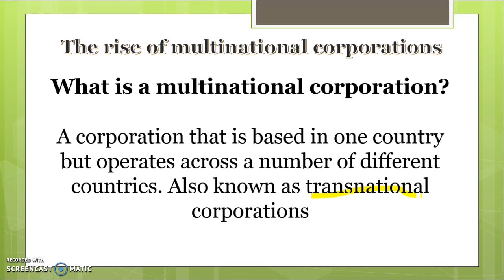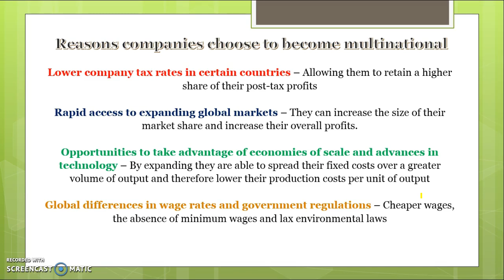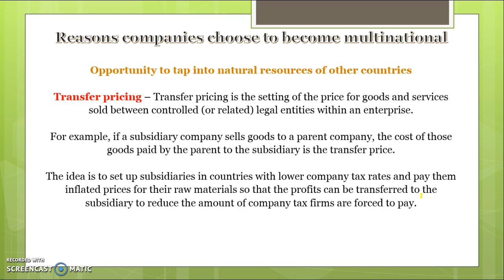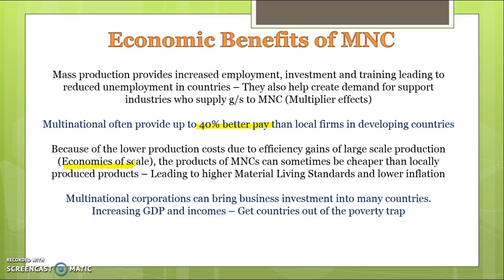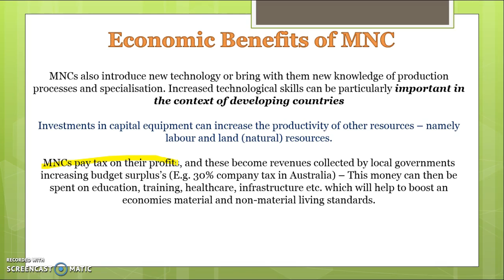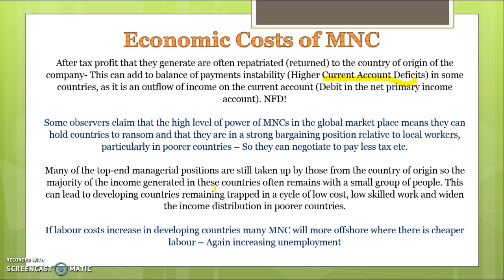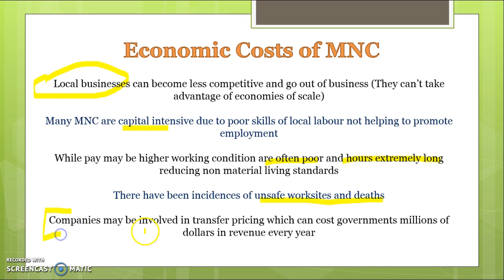Video 7 – Reasons multinational companies expand overseas and the economic costs and benefits of MNC